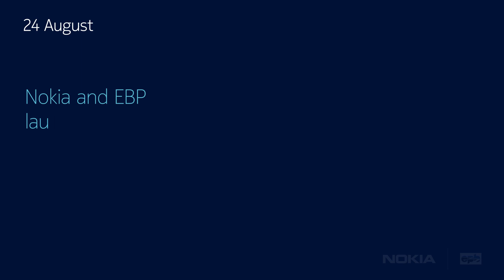Customer Success 22 August - 2 September, 2022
From improving customer experience with high-speed fiber access to the successful completion of Africa’s first fixed wireless access 5G slicing trial, we create technology that helps the world act together.

Discover our recent customer successes in the U.S., Kenya, Pakistan, and more